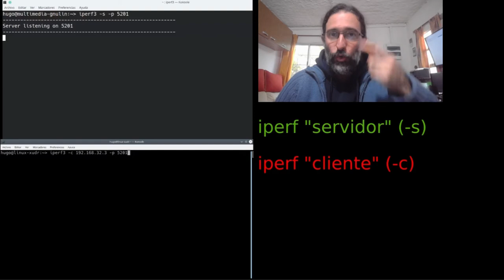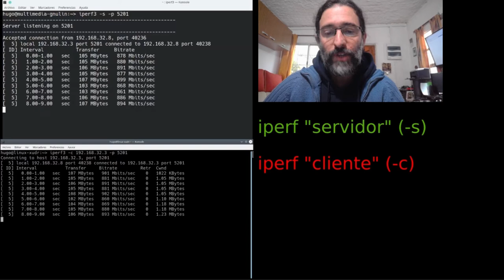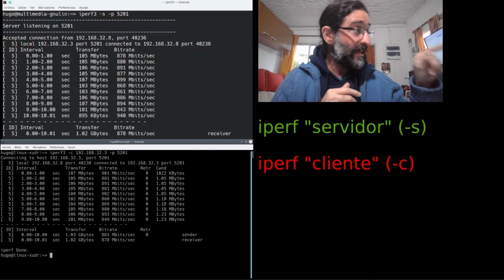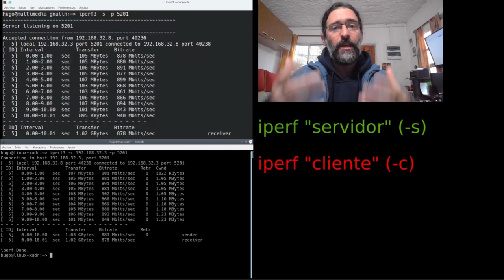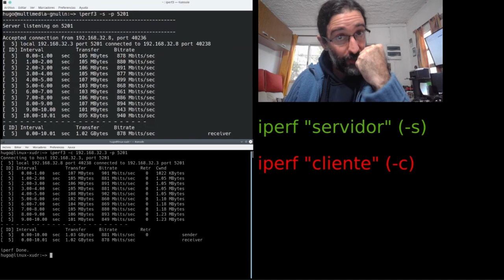¿Tu contrato de Internet y tu router son compatibles? Demostración del "cuello de botella Megabit".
Datos del enrutador (router) con el cual se realizó este procedimiento:
TpLink Archer C80 banda wifi dual/1 puerto WAN Gigabit + 4 puertos LAN Gigabit (router inalámbrico de doble banda AC1900 MU-MIMO Archer C80):